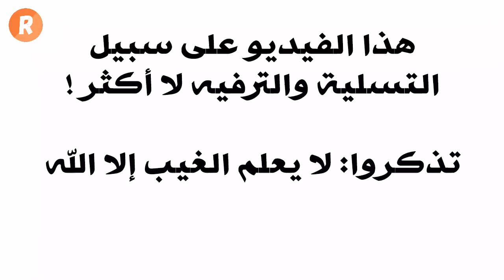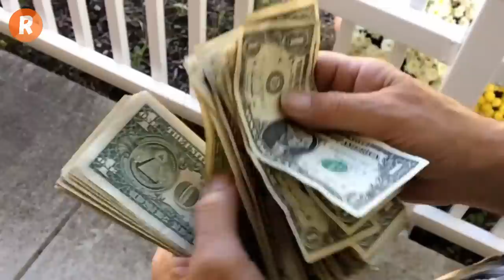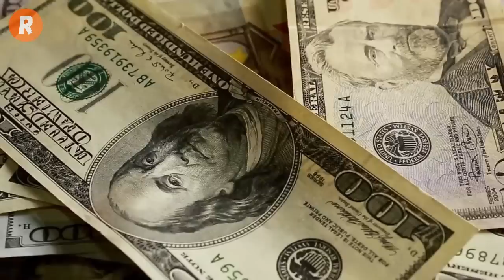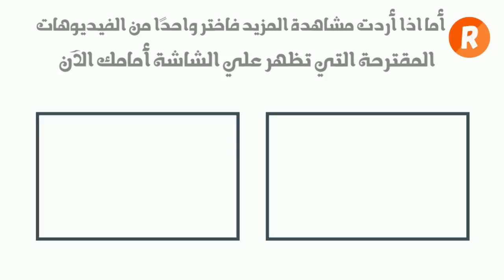خمسة أبراج هي الأكثر بخلاً على الإطلاق هل أنت واحد منها ؟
هناك فرقٌ شاسع بين أن تكون حريصاً في إنفاق النقود أو أن تكون بخيلاً..
فالحرص هو أن تحاول تنظيم مصروفك بطريقةٍ عادلةٍ لا تحرمك من التمتع بملذات الحياة..
بينما البخل هو عادةٌ سيئة تجعل صاحبها متعطشاً للمزيد والمزيد من المال لدرجة أنه سيشعر بالمرض حين يدفع النقود..
فإن كنتم ترغبون في الاطلاع على الأبراج البخيلة.. شاهدوا معنا هذا الفيديو الذي سيكشفُ عن الأبراج الخمسة الأكثر بخلاً على الإطلاق